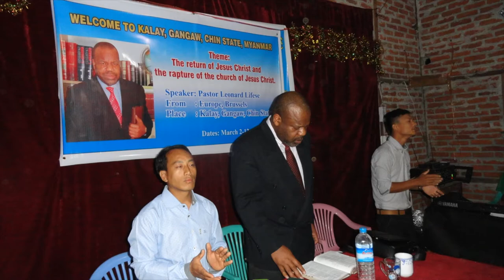Extrait: Voyage Missionnaire en Mynmar - Février 2017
Prédicateur : Pasteur Leonard Lifese
Date : Février - Mars 2017
Lieu : International Mission Center Brussels